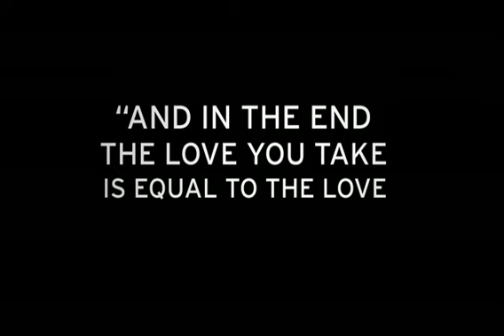SiriusXM Remembers George Taylor Morris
Radio icon George Taylor Morris, host of Deep Tracks and Artist Confidential, recently passed away at his home in Reston, VA. In lieu of flowers, his family suggests donations to the non-profit organization, Capital Hospice, located at 209 Gibson Street NW, Suite 202, Leesburg, VA 20176.